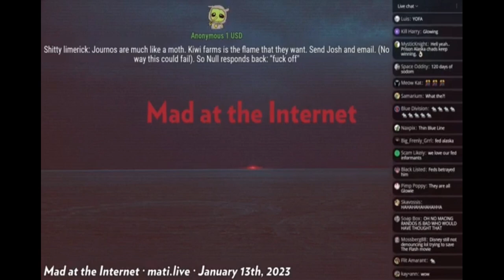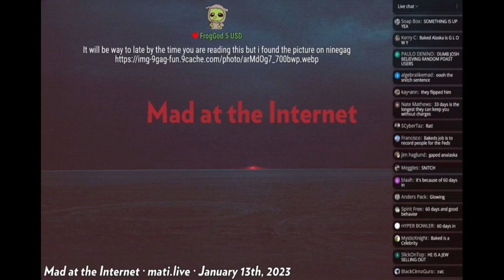Null Reacts to Baked Alaska Jail Sentence